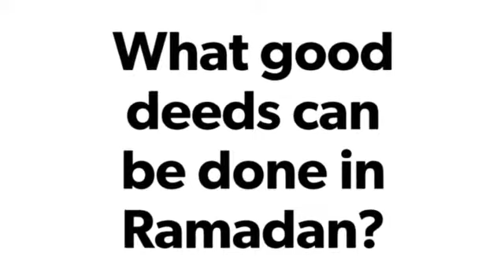What good deeds can be done in Ramadan? - Question A Day (Day 12)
Ramadan is known as the Holy Month in the Islamic Calendar. So is their something special about the good deeds done in this month? Let's find out.